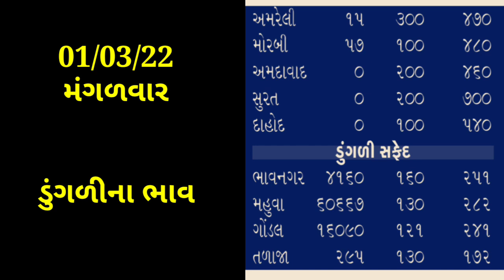Today commodity Price Dungri /mahuva/bhavnagar/gondal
{Search keywords}

1) ડુંગળીના ભાવ
 2)Dungli na bhav
 3) આજના ડુંગળી ના બજાર
 4) આજના તાજા બજાર ભાવ
5) બજાર ભાવ આજના
6) રાજકોટ માર્કેટ યાર્ડના ભાવ ડુંગળીના
7) ગોંડલ માર્કેટ યાર્ડના ભાવ ડુંગળીના
8) મહુવા માર્કેટ યાર્ડના ભાવ ડુંગળીના
9) ભાવનગર માર્કેટ યાર્ડના ભાવ ડુંગળીના
10) ભાવનગરમાં ડુંગળીના ભાવ
11) મહુવામાં ડુંગળી ના ભાવ
12) ગોંડલમાં ડુંગળીના ભાવ
13)Rajkot Market yard
14)Gondal Market yard
15)Mahuva Market yard
16)Bhavnagar Market yard
17)Surat Market yard
18)Aaj na taja bajar
19) બજારભાવ
20) commodity price
21) commodity price dungli